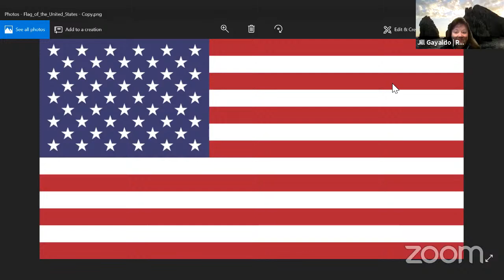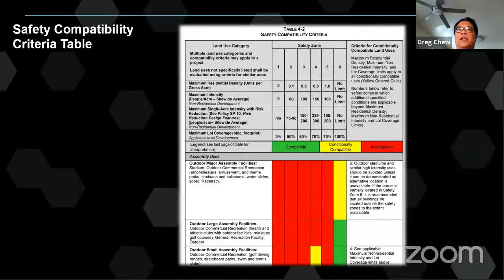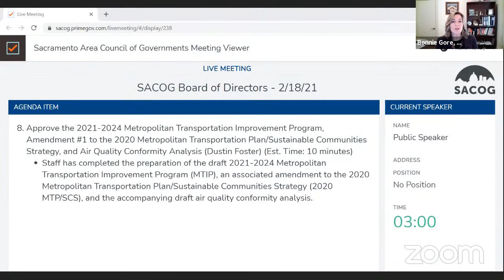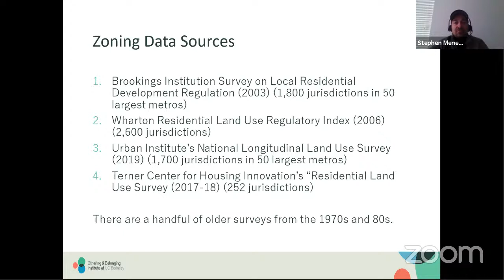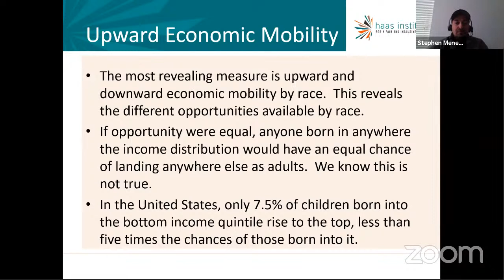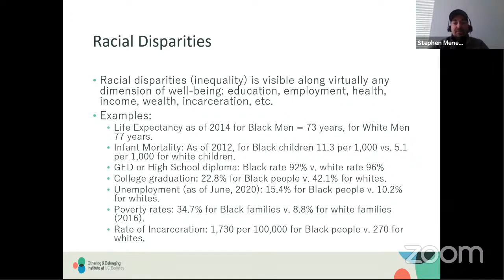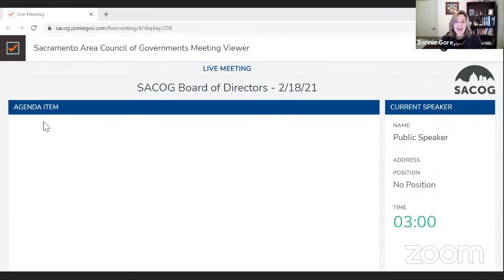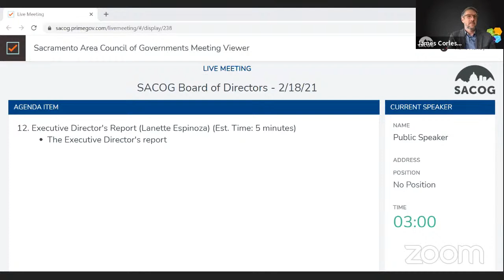Board of Directors - 2/18/21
Recording of the SACOG Board of Directors meeting on Thursday, February 18, 2021